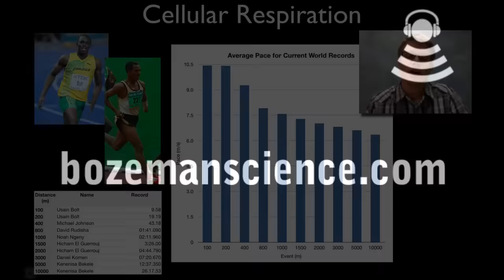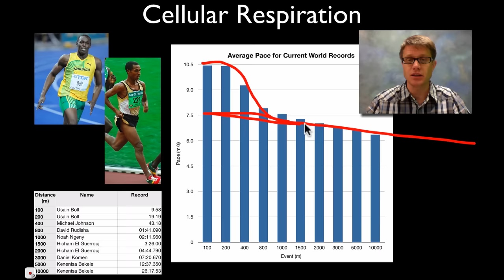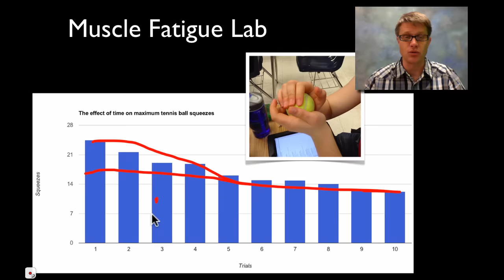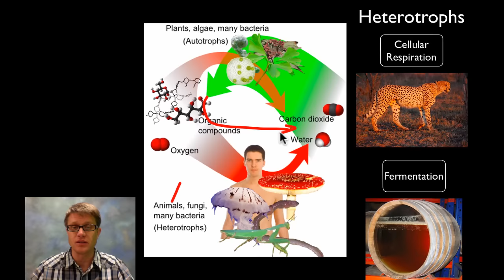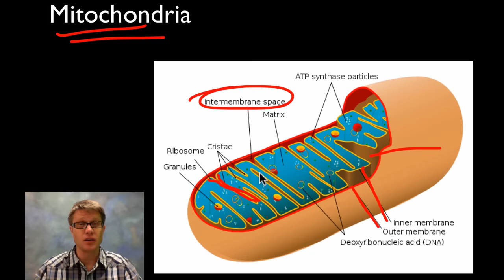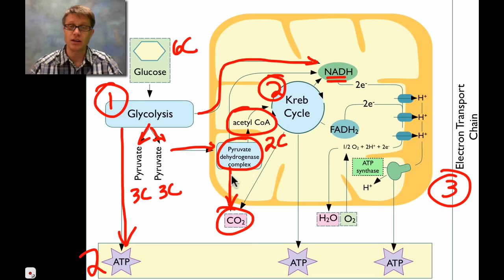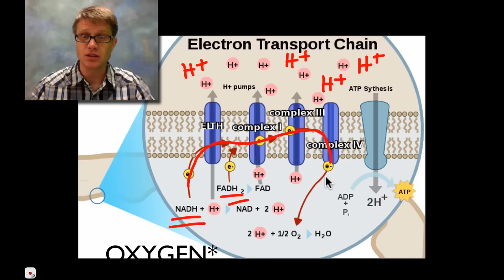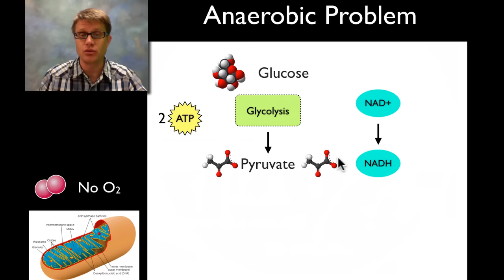Cellular Respiration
Paul Andersen covers the processes of aerobic and anaerobic cellular respiration.  He starts with a brief description of the two processes.  He then describes the important parts of the mitochondria.  He explains how energy is transferred to ATP through the processes of glycolysis, the Kreb cycle and the Electron Transport Chain.  He also explains how organisms use both lactic acid and alcoholic fermentation.

Title: I4dsong_loop_main.wav
Artist: CosmicD